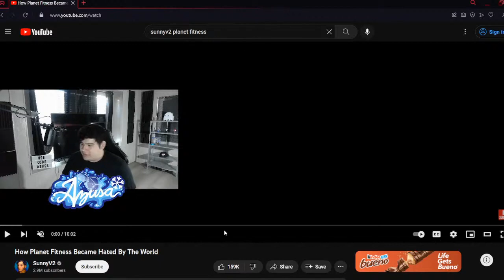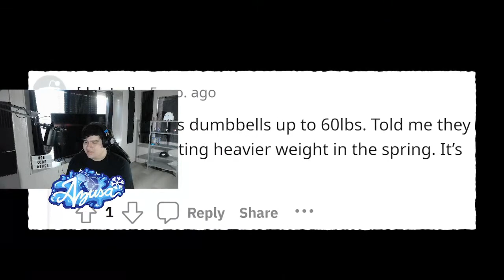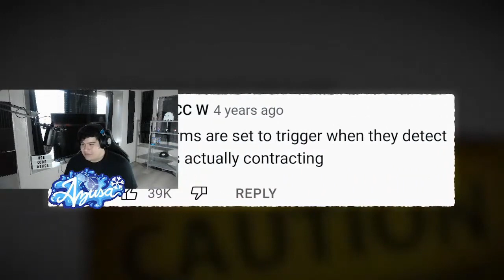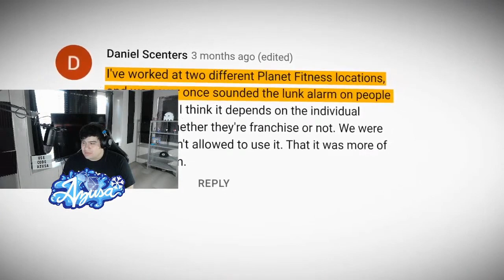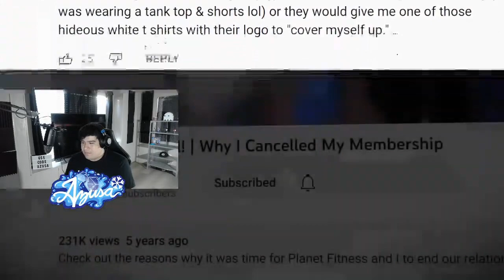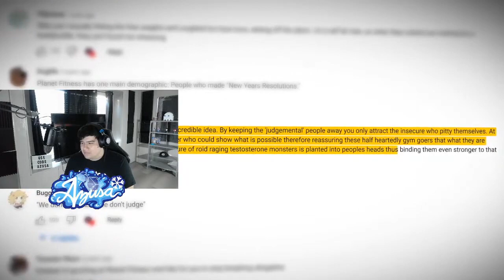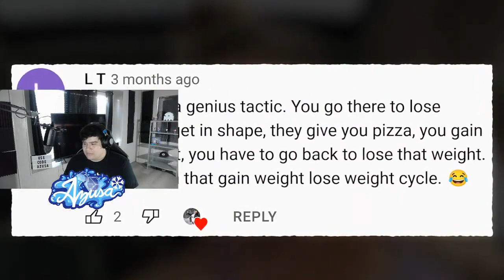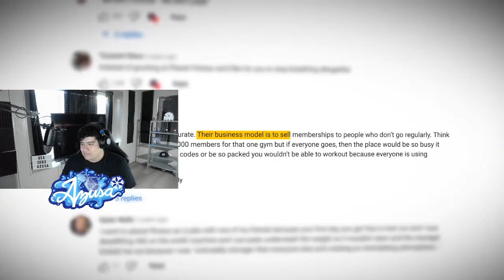Azusa Reacts To SunnyV2 "How Planet Fitness Became Hated By The World"